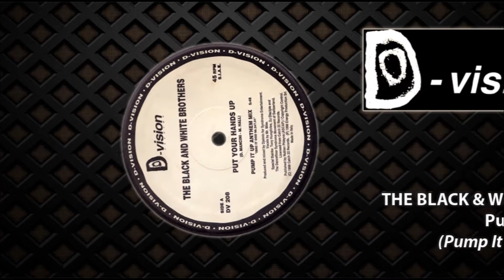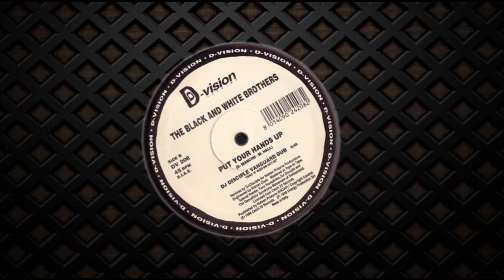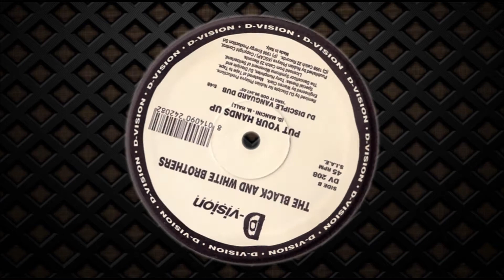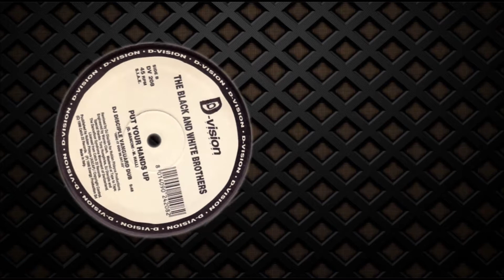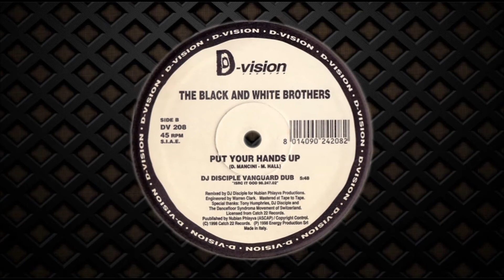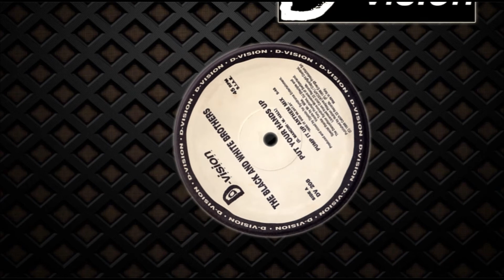(1998) THE BLACK & WHITE BROTHERS - Put your hands up (Pump It Up Anthem Mix)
ANNO:  1998

ARTISTA:  THE BLACK & WHITE BROTHERS

TITOLO:  Put your hands up (Pump It Up Anthem Mix)

ETICHETTA:  D:Vision

AUTORI:  D. Mancini / M. Hall